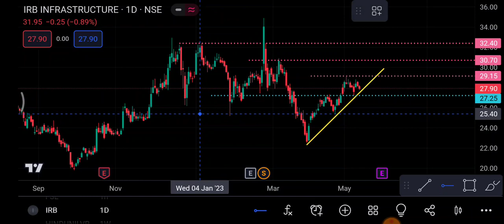IRB Infra Share 15 May | IRB Infra Share latest news | IRB Infra Share price today News